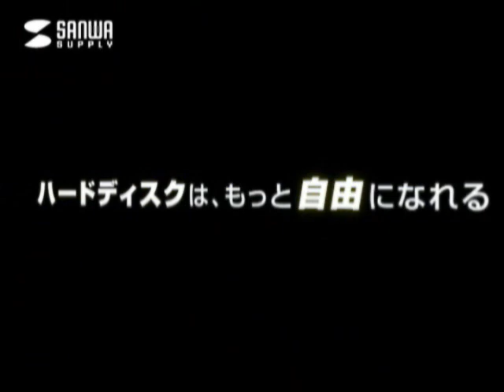リムーバブルフレーム 機能紹介編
ハードディスクを自由に持ち運びできる。便利なリムーバブルフレームの機能の紹介です。